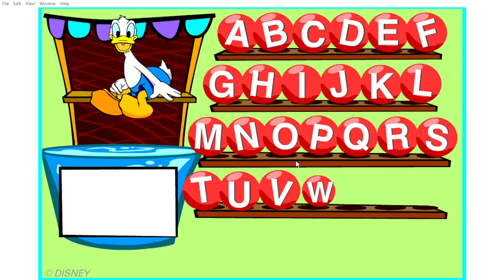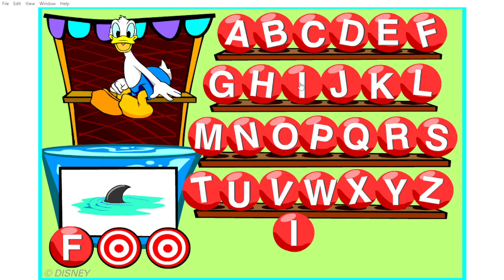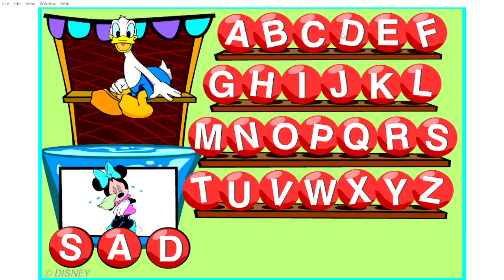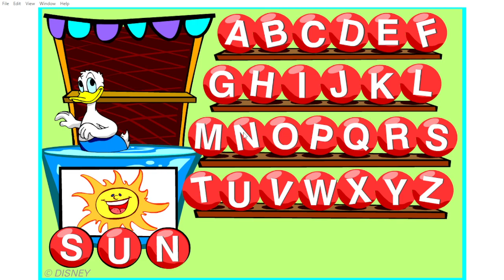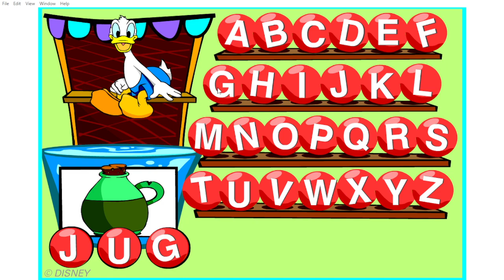Donald Dunk Gameplay